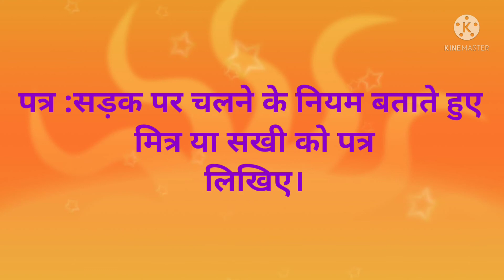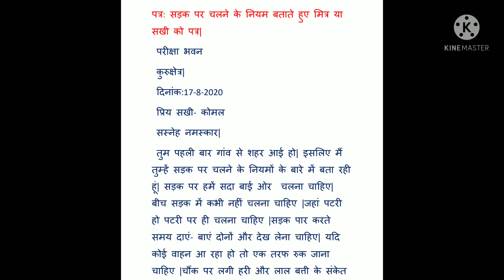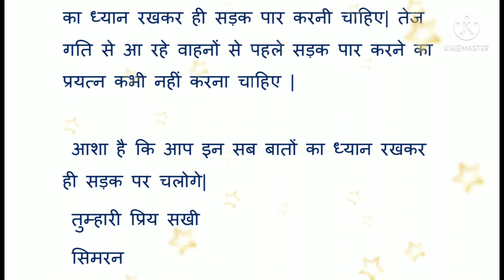पत्र :सड़क पर चलने के नियम बताते हुए मित्र या सखी को पत्र लिखिए।